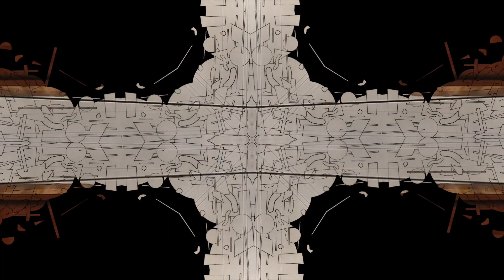9. James Tomlinson - Build (Music Video)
It's here! It's a music video! It's for my track 'Build' from off of my latest album 'Contemplating Things'! It was made by clearly very talented graphic-design(?)/video-making-extraordinaire @robterrestrialart31 (@ robterrestrialart on Instagram

Watch the video at your own peril - peril of being incredibly wondrified and bewildermented! So not peril at all really - more the opposite!

Okay bye. 👋

Oh, btw I'm planning on releasing a music video for every track on the album, but that's seeming a rather herculean task at the minute so I've given up on uploading them in the correct order but yeah. Watch this space (maybe). :))

P.S. two of said videos are already in the works; I'm just lazy and that so it's taking me forever to finish them looool